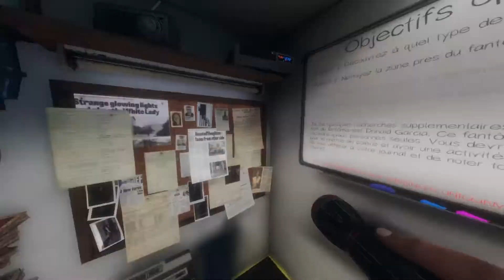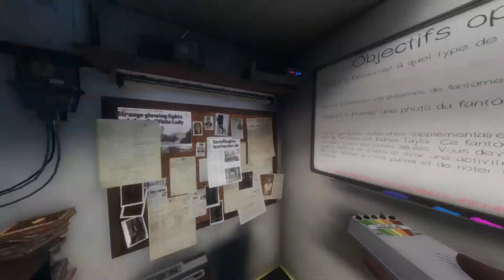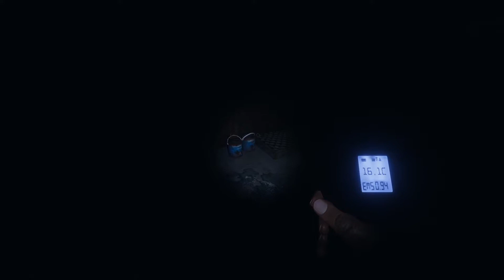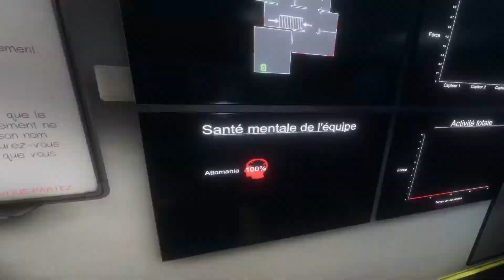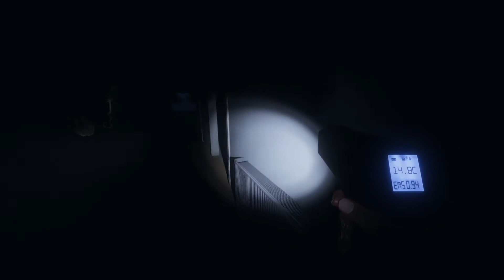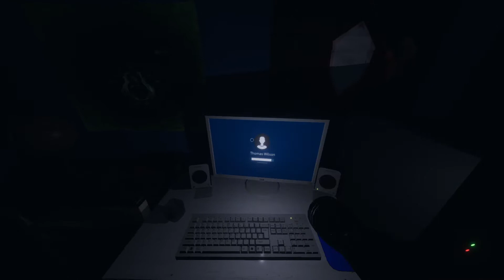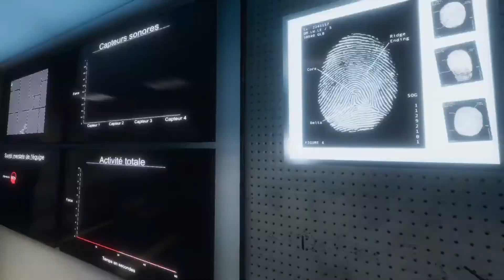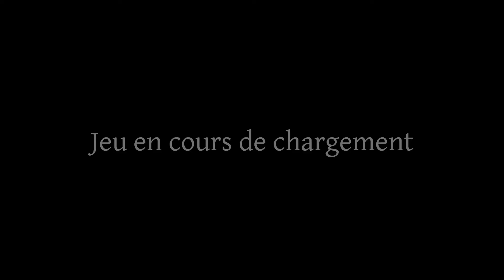[LIVE PLAY] #01 - Phasmophobia - Le paranormal c'est mon dada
Et voici la VOD du live Phasmophobia que j'ai fait le 3 Décembre 2020 sur ma chaîne Twitch.
Il va y avoir des fantômes.